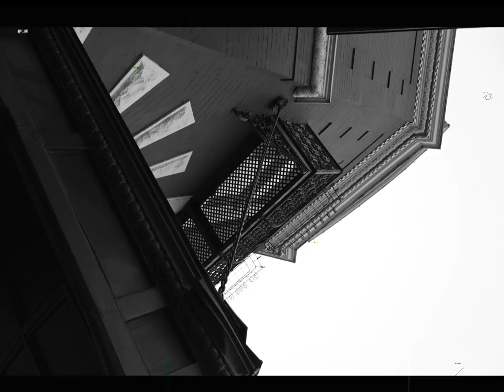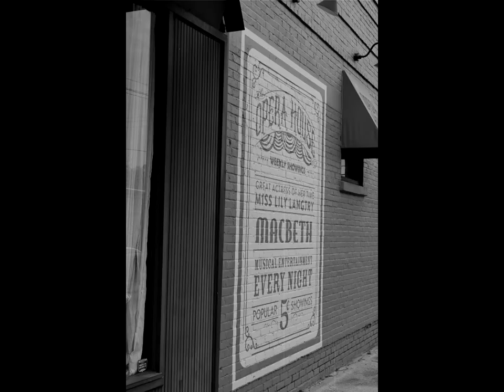Canton Mississippi photos with old film sound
aught esoteric = anything at all about content intended for or likely to be understood by only a small number of people with a specialized knowledge or interest.

you are free to COMMENT, this is my most favorite part of YouTube

no spam, no dating, sending me unsolicited photos will get you banned

no spam, no dating, no sending me unsolicited photos (ALL) will get you banned